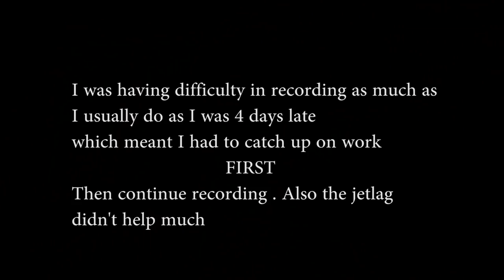Plab 2- Flying to UK | PLAB series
In this video I share with you my journey to plab 2 exam which in future will be called the UKMLE exam. I wish to inspire all those doctors who are planning to do the Plab 2  (UKMLE) exams and help them in their journey to become a doctor in the UK